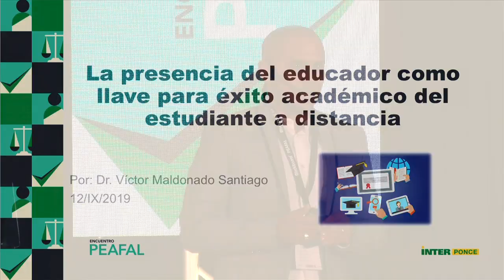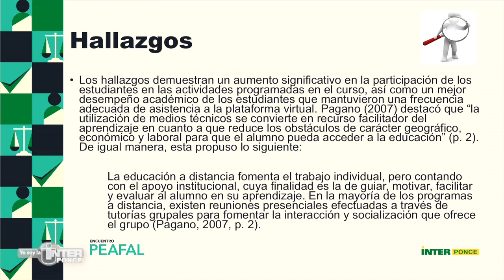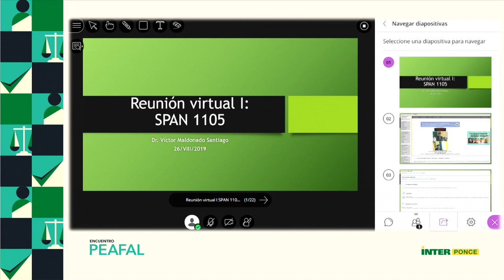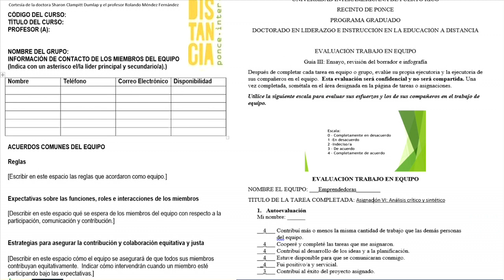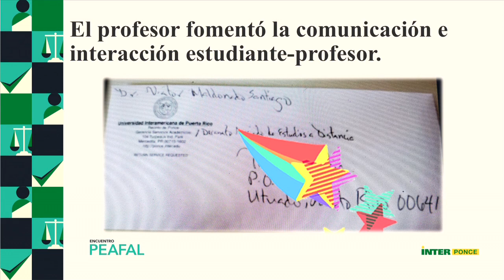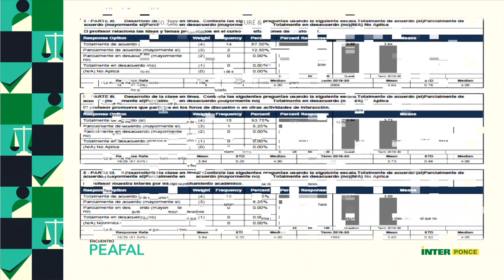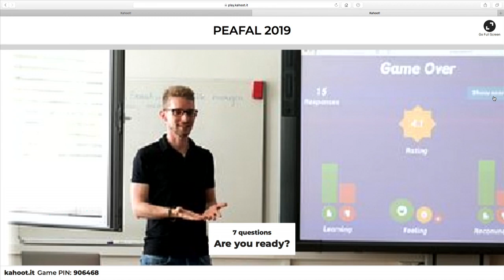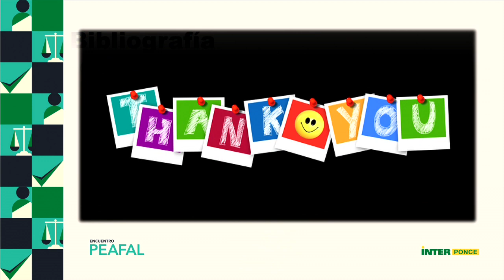La presencia del educador como llave para alcanzar el éxito- Encuentro Peafal 2019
El Dr. Victor Maldonado presentan la conferencia La presencia del educador como llave para alcanzar el éxito, durante el Encuentro PEAFAL 2019 de la Universidad Interamericana de Puerto Rico, Recinto de Ponce.

En esta presentación. las imágenes provienen de Pixabay.com.  La correspondiente a las preguntas fue descarga con la licencia de Shutterstock del recinto de Ponce, 2019.